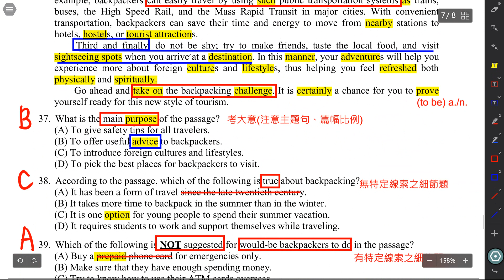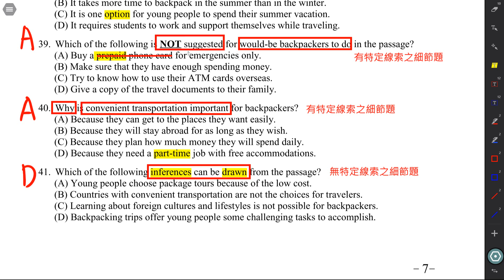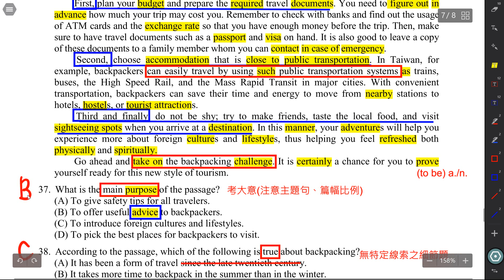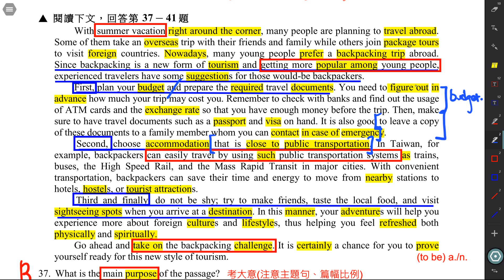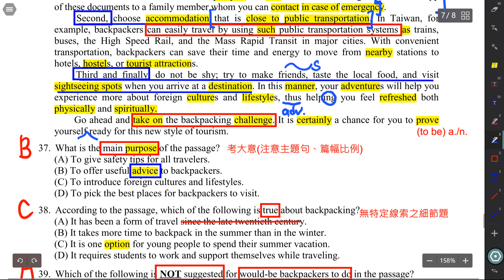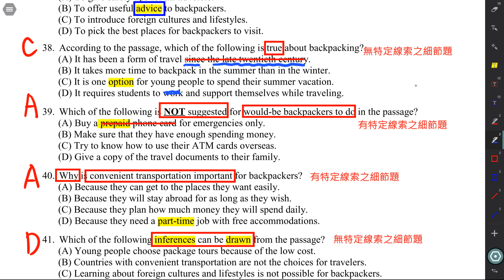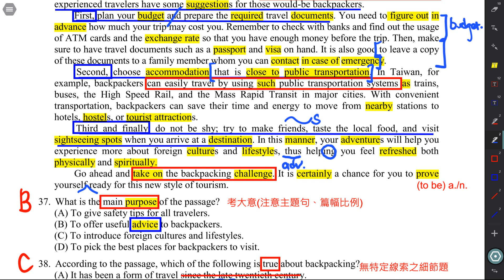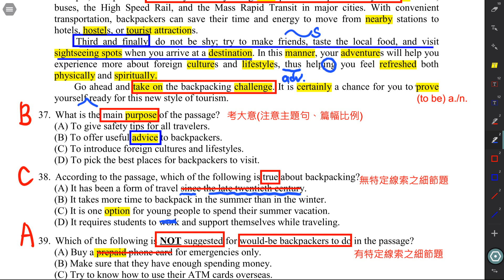108統測第四大題閱讀測驗二